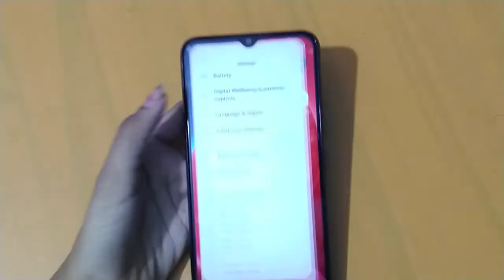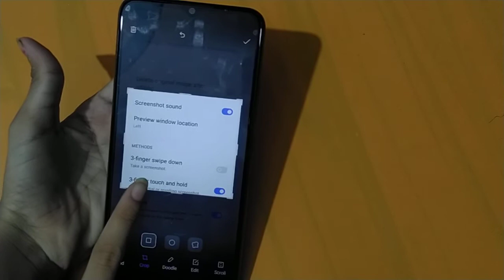How to take screenshots in realme narzo 50A | screenshots settings | screenshots kaise le – [Hindi]